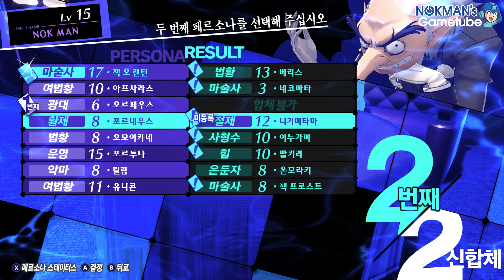[P3R] 페르소나 3 리로드 Part 15 (Persona 3 Reload, 2024)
Part 15